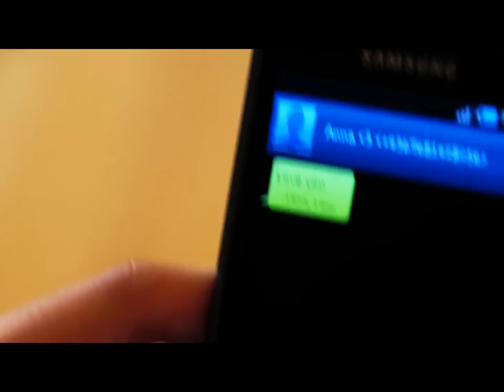Never come back to you (original) DanningerMusic (feat. Kerstin Leeb)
Never come back to you

Song produced by DanningerMusic
a Bayreder Video production

Vocals: Kerstin Leeb, Thomas Danninger, Markus Danninger

Please Subsc...